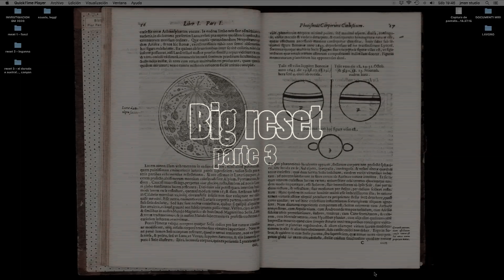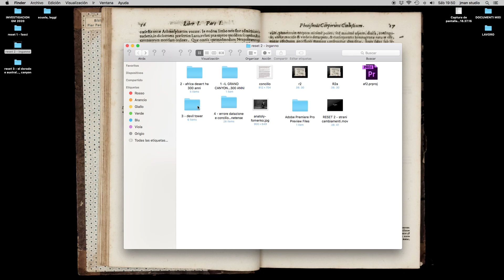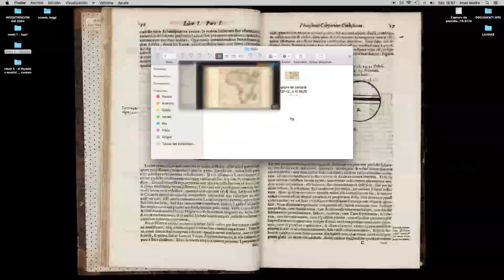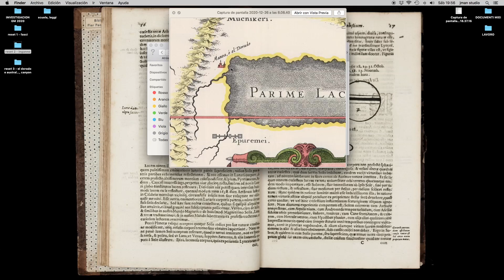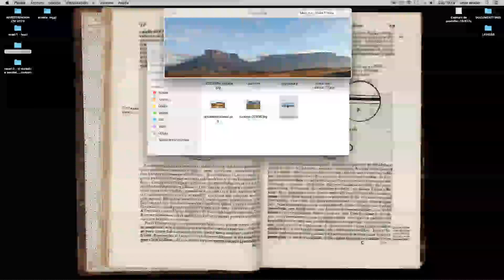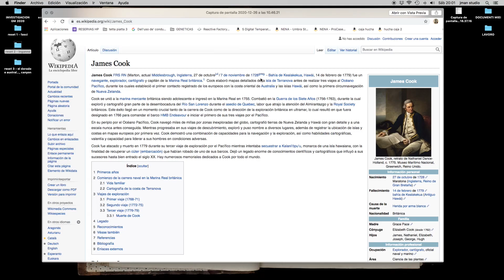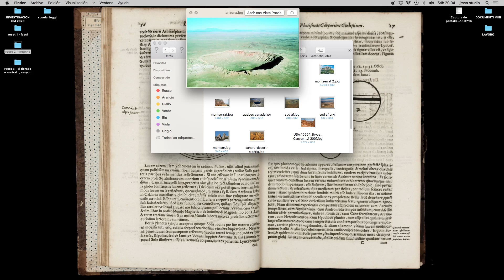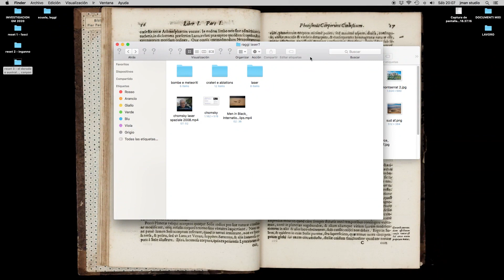RESET 3 - El dorado e raggi laser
In questa terza parte del documentario vi farò vedere come siano collegati gli strani eventi che portarono, tra il 1700 e il 1750 alla desertificazione e cambio geografico dell'Africa, del nord America, Australia.
Ci fu un reset mondiale che cambiò la forma della terra.

Alla fine del video quello che secondo me, è stata la causa.
L'arma che ha cambiato il mondo.
P.S.
I capitoli di questo documentario sono da vedere in ordine.

CANALI ALTERNATIVI:
*Ante Insomnia (youtube, canale complementare a questo):

I miei piccoli libri:
** L'ERBA DI BOB (manuale di coltivazione) **
Come coltivare una pianta indoor in ciclo perpetuo, tecnica infallibile

**LETTURE DISTOPICHE - Racconti in trappola.